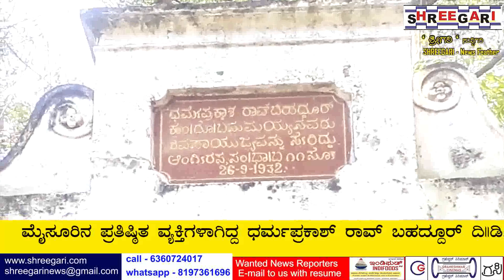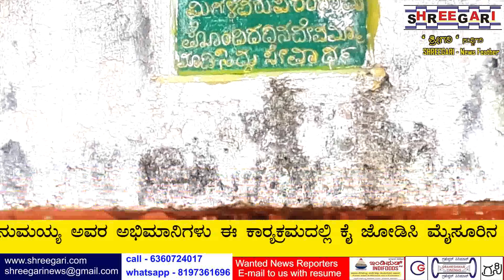ಡಿ. ಬನುಮಯ್ಯ ಅವರ ಸ್ಮರಣೆ ಕಾರ್ಯಕ್ರಮ 5.10.2020 ರಂದು ಕರ್ನಾಟಕ ರಾಜ್ಯ ಒಕ್ಕಲಿಗರ ವಿಕಾಸ ವೇದಿಕೆ ವತಿಯಿಂದ